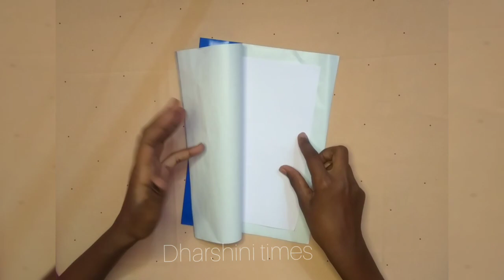Easy Christmas Greeting Card Making#Dharshini times